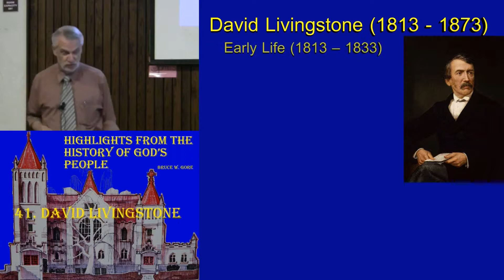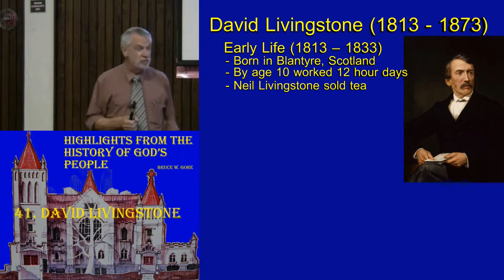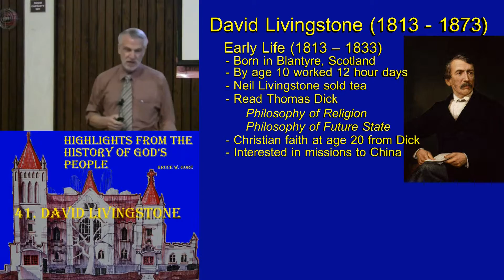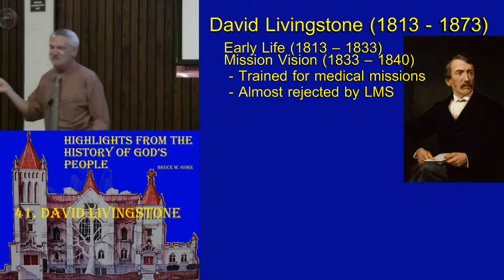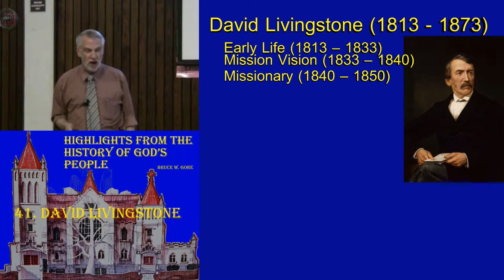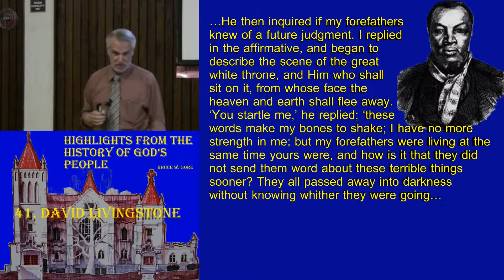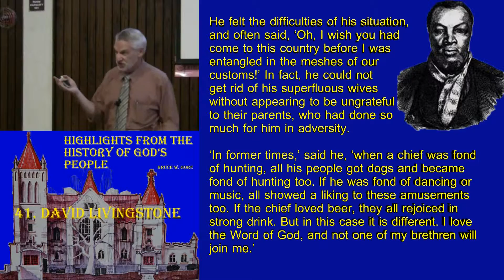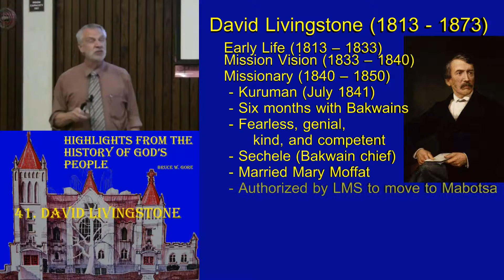41. David Livingstone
Just as William Carey had opened the doors for missionary labor in India, David Livingstone paved the way into the interior of Africa with a similar vision. His lifelong, lonely quest produced an explosion of knowledge of the 'dark' continent, and made Livingstone one of the most celebrated men of his age. From his own perspective, however, his objective was straightforward. He only wished to see in the wake of his efforts hundreds more missionaries who would establish in Africa a Christian presence that would spread the gospel, and drive out the horrific abuses of the slave trade that dominated the African world.